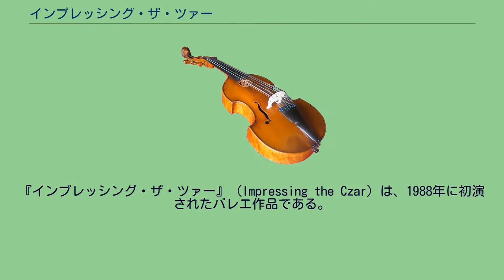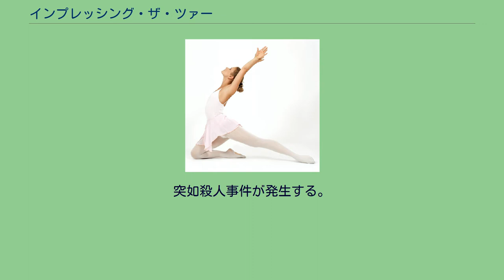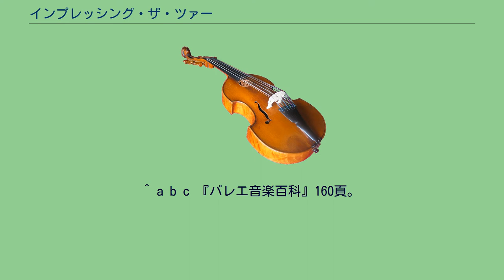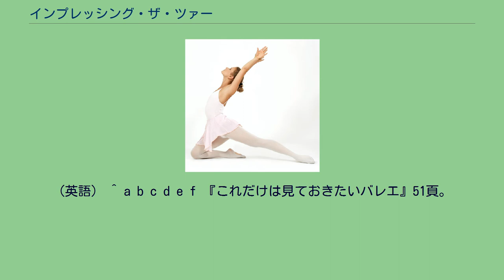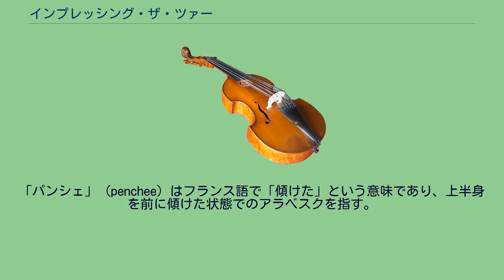インプレッシング・ザ・ツァー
『インプレッシング・ザ・ツァー』（Impressing the Czar）は、1988年に初演されたバレエ作品である。
全5部構成で、振付はウィリアム・フォーサイス、音楽はルートヴィヒ・ヴァン・ベートーヴェン（『弦楽四重奏曲第14番嬰ハ短調』より）、エヴァ・クロスマン＝ヘヒト、レスリー・スタック、トム・ウィレムス。
第2部にあたる『イン・ザ・ミドル・サムホワット・エレヴェイテッド』（In the Middle, Somewhat Elevated）は、フォーサイスの代表作として評価され、サンフランシスコ・バレエ団やロイヤル・バレエ団などがレパートリーに取り入れるなど、単独で上演される機会が多い。
1992年には『イン・ザ・ミドル・サムホワット・エレヴェイテッド』の上演によりロイヤル・バレエ団が、2009年には『インプレッシング・ザ・ツァー』全幕の上演によりロイヤル・バレエ・オブ・フランダースが、それぞれ「ローレンス・オリヴィエ賞」を授与されている。
この作品は、フォーサイスが1987年に振り付けた1幕物のバレエ作品『イン・ザ・ミドル・サムホワット・エレヴェイテッド』を発展させたものである。
パリ・オペラ座バレエ団のために振り付けた『イン・ザ・ミドル・サムホワット・エレヴェイテッド』は、特別の筋立てを持たず、女性6人、男性3人のダンサーがクラシックバレエのテクニックを基にしながらひたすら舞台上を過激に動き回って踊り、唐突に終わりを迎える作品だった。
翌年、フォーサイスは『イン・ザ・ミドル・サムホワット・エレヴェイテッド』を5部からなる大規模なバレエ作品の一部分として再構成し、『インプレッシング・ザ・ツァー』として上演した。
再構成された作品の表題となっている「ツァー」とは、ロシア帝国の女帝エカチェリーナ2世を指す。
彼女の寵臣ポチョムキン将軍が、帝国の繁栄を女帝に印象付けるために「村おこし」をしたことに由来している。
但し、作品の中にロシア的なものや物語性などはなく、この表題はあくまでもイメージを喚起する手段として使われているに過ぎない。
作品は一見脈略のない多彩なテキストとモチーフを豊かに内包し、フォーサイスはそれぞれのパートを共存させて全体を一つの作品にまとめ上げる手腕を見せた。
この作品の全幕での上演は、1995年のフランクフルト・バレエ団によるものを最後に途絶えていた。
その後、ベルギーのロイヤル・バレエ・オブ・フランダースの芸術監督キャスリン・ベネッツ（Kathryn Bennetts、元フランクフルト・バレエ団バレエ・ミストレス）が、この作品の復活上演を果たしている。
ベートーヴェンの『弦楽四重奏曲第14番嬰ハ短調』と、この曲をトム・ウィレムスがシンセサイザーでアレンジした音楽が流れる。
舞台の上手には少し傾斜のついた巨大なチェス盤、舞台下手後方には修復中の名画（ボッティチェリやヴァン・ダイクの作品）が置かれている。
作品が進行するにつれて、名画はダンサーによって剥がされてゆくが、その下からまた絵が出てくる。
舞台上には大きなさくらんぼを模ったオブジェと四角形のオブジェが置かれ、これもダンサーによって移動させられる。
白いブラウス、黒のプリーツスカートという日本の女学生のようなコスチュームを着たおかっぱ頭の女性ダンサー2人が舞台中央で、「テレビを見ている」「さくらんぼが無い」などと他愛のない台詞を話す。
ドレス姿のダンサーが数人登場してくる。
上半身は裸でスカートを穿いた「ミスター・ピーナッツ」（Mr PNut）と呼ばれる男性ダンサーが現れ、時々弓を射るポーズを取りながら舞台上を動き回る。
時折、照明と音楽が突然に消える。
照明の明暗によって、舞台空間は仕切られ、場面転換が図られる。
題名の「中空に上がっている何か」を意味するのは、舞台天井から吊り下げられた金色のさくらんぼのオブジェ2個のことである。
第1部に出てきた舞台装置はすべて取り払われ、何もない空間にこのオブジェだけが存在している。
照明は舞台よりも一回り小さく、四角く空間を照らし出している。
ダンサー（女性6人、男性3人）は男女ともにレオタード姿で登場する。
大音量の電子音楽に合わせて脚を垂直に鋭く上げ、女性は床に鋭角的に突き刺さるようなポワントテクニックを駆使する。
アラベスク・パンシェでは倒れる寸前までバランスを崩し、クラシックバレエの優美なラインを極端に歪めてダンサーは激しく踊りまくる。
一しきり激しく踊った後、ダンサーは練習の延長のように普通に歩いて退場してゆ...